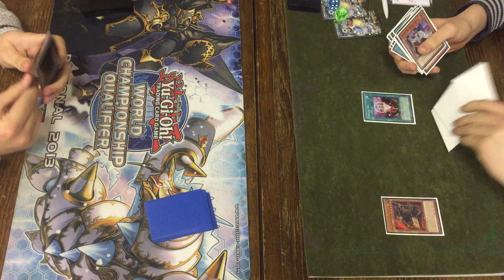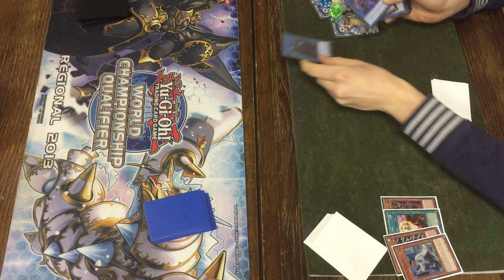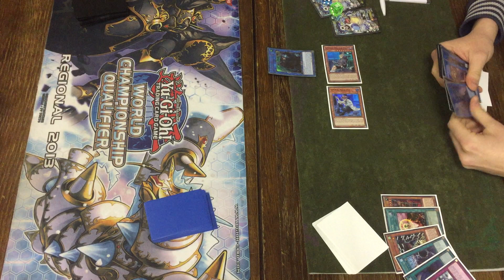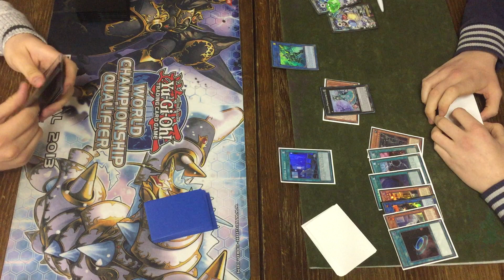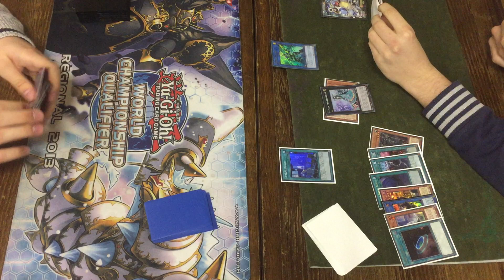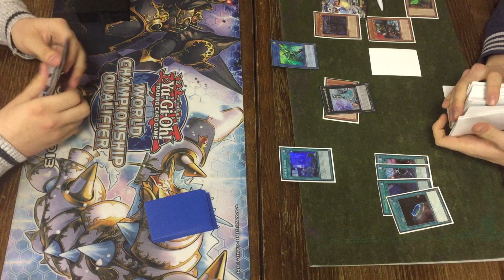Winter Challenge 2018 - 14.1.2018 - TOP 8 Game 3 KL vs Smijulj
Winter Challenge 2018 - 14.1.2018 - TOP 8 Game 3 KL vs Renato Smijulj